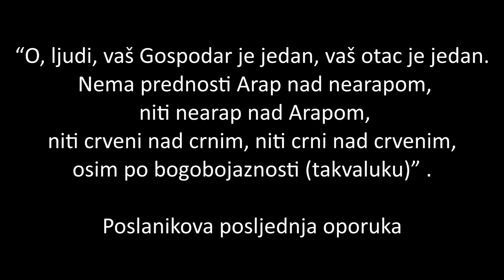Kako je Allahov Poslanik tretirao Afrikance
Naracija : Dr. Umar Faruq Abdullah
Prevod : Muslim Media team.